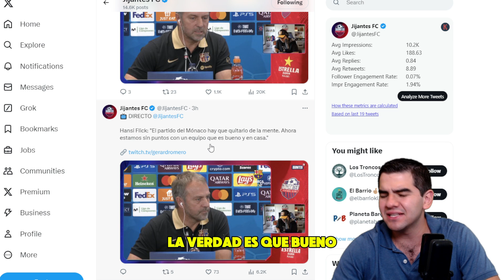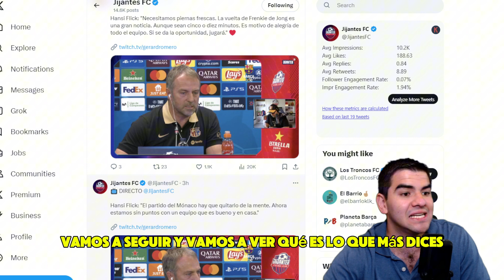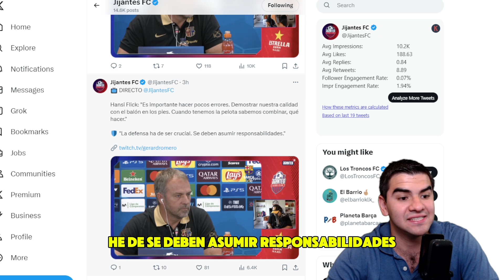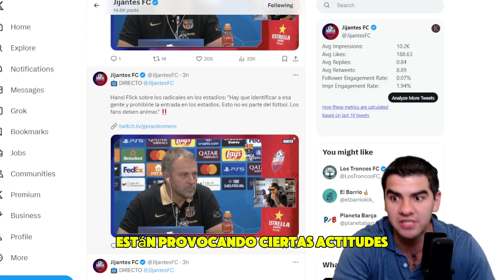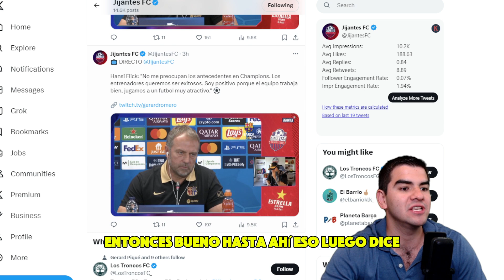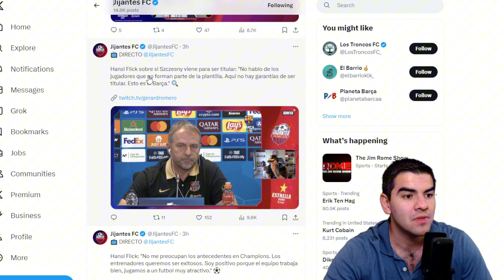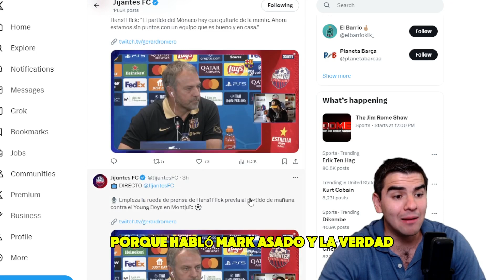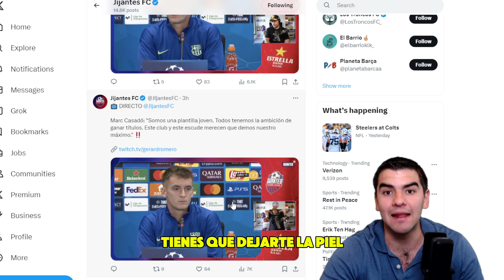¡RUEDA DE PRENSA DE FLICK! HABLA DE FRENKIE, ROTACIONES, Y MAS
En este video hablamos de Hansi Flick y su rueda de prensa!